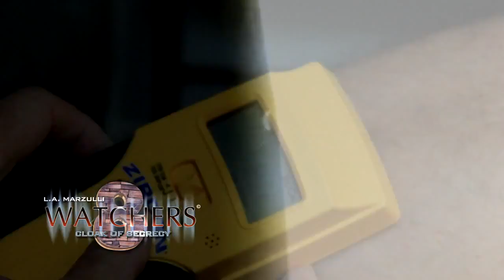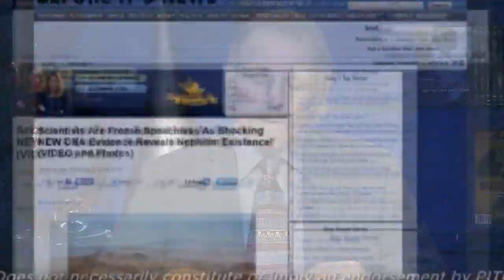Gary Steerman speaks with LA Marzulli and Richard Shaw about Watchers 8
The latest in a series of DVD's called Watchers that LA Marzulli and Richard Shaw have worked on and produced. In this series alien implants as well as the strange skulls found in Paracas, Peru.